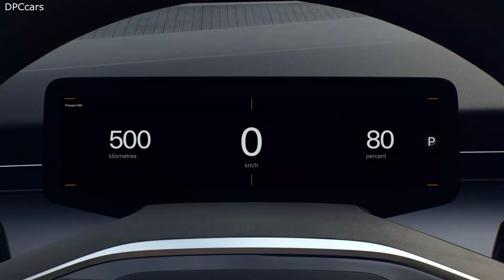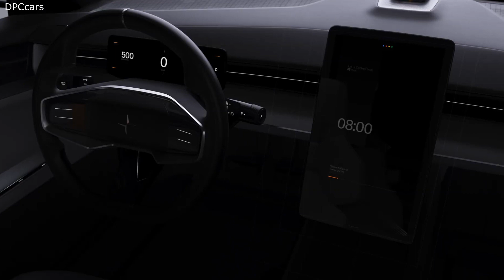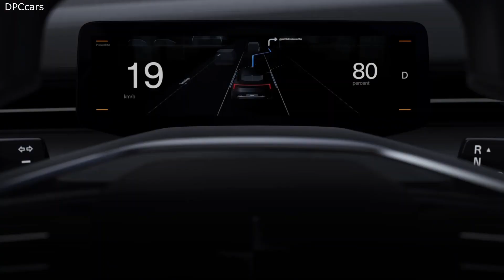Polestar Precept Concept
Polestar reveals the Polestar Precept – a vision of the brand’s future direction and a clear expression of intent. Precept exhibits the execution of new, more sustainable interior materials, the continued development of the digital user interface and the essence of Polestar design.

The name “Precept” was chosen to emphasise the vehicle’s role in setting out Polestar’s intent as the contemporary electric performance brand. A precept is a manifesto of things to come; a declaration. The car signifies an important milestone for Polestar as a standalone brand, describing a unique design philosophy that remains firmly embedded in Polestar’s brand values: pure, progressive and performance.

“Precept is a declaration, a vision of what Polestar stands for and what makes the brand relevant,” comments Thomas Ingenlath, CEO of Polestar. “The car is a response to the clear challenges our society and industry face. This is not a dream of a distant future, Polestar Precept previews future vehicles and shows how we will apply innovation to minimise our environmental impact.

Minimalistic athleticism, the sculpted form of the Polestar Precept sets the tone for future Polestar vehicles. The vehicle’s proportions define its presence with restrained surfacing and a focus on aerodynamic efficiency. A 3.1-metre wheelbase which accommodates a large battery pack gives the stunning four-door grand tourer a very low and sleek silhouette with an emphasis on leg- and headroom in the rear.

The front grille is replaced by the Polestar SmartZone, representing a shift from breathing to seeing. An area which once channelled air to radiators and the internal combustion engine, now houses technology for safety sensors and driver assistance functions. Purposefully gathered behind a transparent panel dedicated to intelligent hardware are two radar sensors and a high definition camera. The LIDAR pod, mounted atop the glass roof, is given optimal visibility as a next step towards increased driving assistance. The Thor’s Hammer LED headlight signature evolves with separated elements, taking on a dynamic, more robotic and brand-defining interpretation.

Precept features an integrated front wing above the SmartZone which accelerates air flow over the long bonnet. This allows air to attach itself to the surface earlier, which improves aerodynamic efficiency and thus improves the vehicle’s range. At the rear, the wide light-blade spans the entire width of the car, extending into vertical aero-wings – another aerodynamic feature and a nod to light-weight design.

Conventional side mirrors are replaced by camera-based units, each of which extends outwards on an aerodynamic arm. Inside, the traditional rear-view mirror is replaced with a digital screen, the image collected by a wide-angle camera mounted at the rear of the car. The absence of a conventional rear window means that the Precept’s single-volume glass roof extends behind the rear seats and the tailgate itself is designed with a larger opening and higher-mounted hinges improving access.

Polestar continues to believe in collaborating with experts to accelerate development and provide customers with the best available technologies. Precept’s interior is defined by sustainability and offered opportunity to work with new materials and processes. Similarly, the evolution of the HMI builds on current partnerships which maximise the integration of expertise.

Sustainable new interior materials balance modern high-tech luxury with reduced environmental impact. Bcomp’s flax-based composites for interior panels and seatbacks offer significant improvements over conventional materials, including up to 50% saving in weight and up to 80% reduction of plastic waste.

Seat surfaces are 3D-knitted from recycled PET bottles, bolsters and headrests are made from recycled cork vinyl, while carpets are made from reclaimed fishing nets. These elements, combined with digital artistry, define a new premium luxury that surpasses the conventions of leather, wood and chrome.

The next generation HMI, powered by Android, builds on Polestar’s close collaboration with Google. An enlarged, portrait-oriented 15-inch centre touch screen complements a 12.5-inch driver display, and the two are linked by an illuminated blade that encompasses the entire interior. In this execution, the unique Polestar emblem floats holographically inside a solid piece of Swedish crystal between the rear seat headrests.

Supporting the advancement of a personalised and dynamic digital interface, the instrument panel also hosts an array of smart sensors. Eye tracking will allow the car to monitor the driver’s gaze and adjust the content of the various screens accordingly. Proximity sensors also enhance the usability of the centre display when driving.